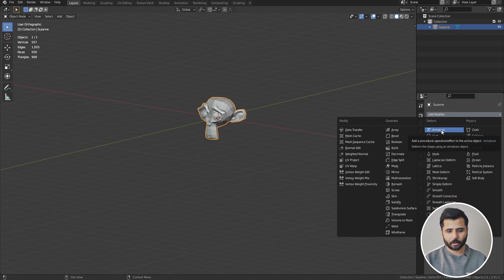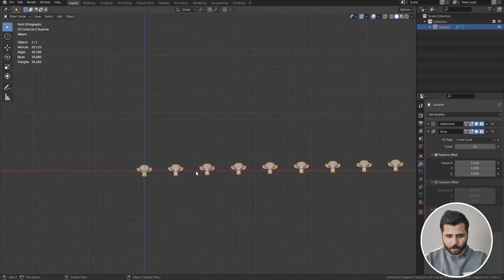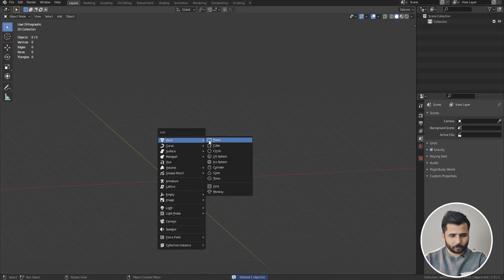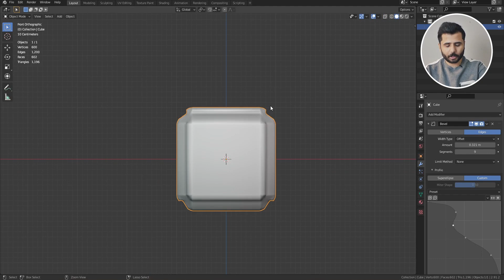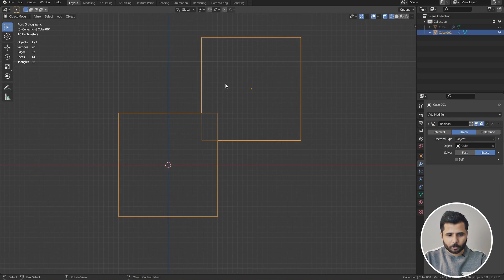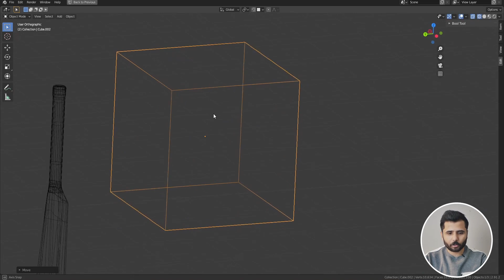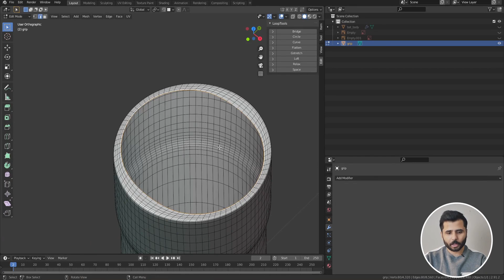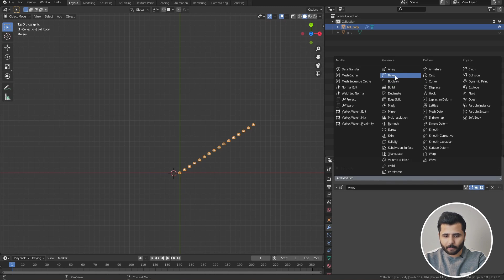30 Array, Bevel And Boolean Modifier